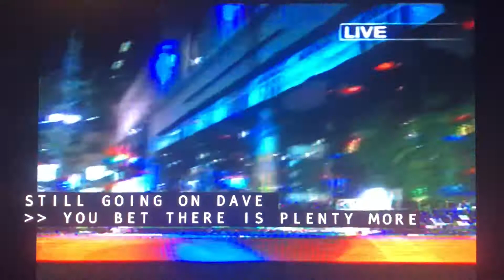KTLA 5 News at 10pm Saturday open January 1, 2011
With Glen Walker and Brandi Hitt for Cher Calvin
Taken after the encore presentation of the 122nd Tournament of Roses Parade from Pasadena, on New Year’s Day Saturday, January 1, 2011 on KTLA 5 Los Angeles, California.
Includes a Los Angeles Times commercial for Sunday delivery for $1 dollar a week.